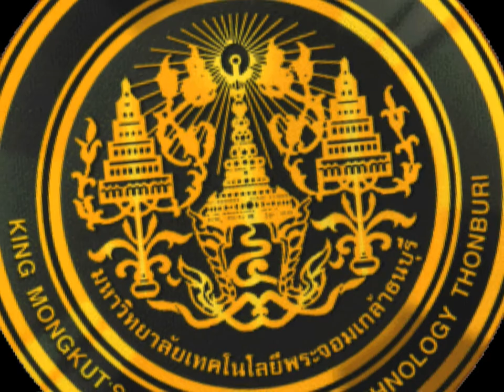KCE KMUTT + AUCKLAND UNIservices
บริษัท เคเอ็กซ์ คอนซัลติ้ง เอนเตอร์ไพร์ซ จำกัด (KCE) ภายใต้มหาวิทยาลัยเทคโนโลยีพระจอมเกล้าธนบุรี (มจธ.) กับบริษัท โอ๊คแลนด์ ยูนิเซอร์วิส จำกัด ภายใต้มหาวิทยาลัยโอ๊คแลนด์ ได้ลงนามบันทึกข้อตกลงความร่วมมือ เพื่อสร้างเครือข่ายการทำงานร่วมกันระหว่าง KEC และ ยูนิเซอร์วิส ในการให้บริการค้นคว้าวิจัย พัฒนา ปรับปรุงและสร้างนวัตกรรมทั้งในด้านกระบวนการและการคิดค้นผลิตภัณฑ์ โดยมี รศ.ดร.ศักรินทร์ ภูมิรัตน อธิการบดี มจธ. ประธานคณะกรรมการที่ปรึกษา KCE มร.ไบรอัน เร็ด ผู้อำนวยการด้านการพัฒนาธุรกิจระหว่างประเทศ งานการศึกษา โอ๊คแลนด์ ยูนิเซอร์วิส คุณคาเรน แคมเบลส์ ทูตพาณิชย์ นิวซีแลนด์ประจำประเทศไทย และ ดร.ลิสเบ็ท เจค็อปส ผู้จัดการทั่วไป งานระหว่างประเทศ โอ๊คแลนด์ ยูนิเซอร์วิส ร่วมในพิธีลงนาม ณ ห้องประชุม ชั้น 10 อาคาร KX การลงนามในความร่วมมือนี้จะทำให้ KCE และยูนิเซอร์วิส เริ่มต้นความร่วมมือในหลายๆ ด้าน เพื่อประโยชน์ในการสร้างสมรรถนะความสามารถของผู้ประกอบการ SME ไทย ซึ่งเป็นสมาชิก KCE และพันธมิตรของ มจธ. โดยความร่วมมือนี้รวมถึงกิจกรรมที่ปรึกษาและวิจัย การอบรมเฉพาะตามความต้องการ การสร้างผลตอบแทนจากงานทางวิทยาศาสตร์ สำหรับสมาชิก KCE และ SME โดยกิจกรรมทั้งหมดนี้ จะเกิดขึ้น ณ อาคาร KX ถนนกรุงธนบุรี ใกล้กับสถานีรถไฟฟ้าบีทีเอส วงเวียนใหญ่